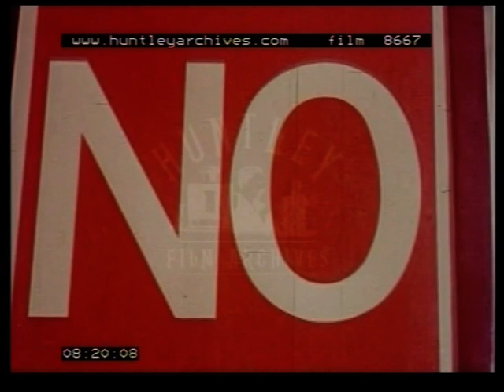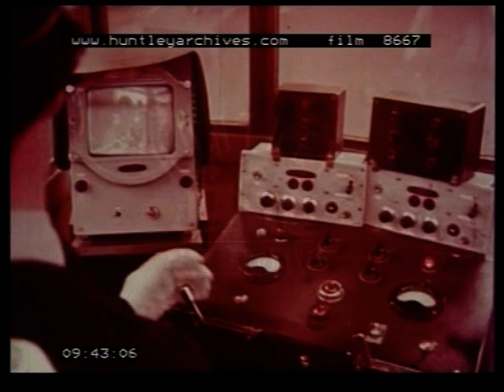The bus is better than the car in the 1960's, film 8667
This is a commentary on fact that roads are becoming more congested with the increase in car ownership and that buses are a better option.  1960's
Buses are more efficient in moving people from place to place. Scenes of people waiting for buses in London. A No. 60 is featured. Change to a provincial bus and an East Yorkshire country bus.  Children in uniform travel to school on the bus. They are seen in the playground. A bus going to Pocklington via Wilberfoss. Double deck buses arrive at an open air market. Factory workers run out of the factory gates to catch buses waiting outside at the end of the day's shift.  A view of Yorkshire or possibly a south Wales mining valley. The pit shaft winding wheel can be seen. GUY buses connect with a small ferry boat in Scotland.
Highland Omnibus office in Scotland. McBride's name on the buses. Royal mail services. View of Scottish loch. Bus at level crossing. A London bus No.88. Routemaster. A No.43 country bus to Chelmsford and Writtle. Montage of buses. Car congestion in our streets. View of London streets with parking meters. Congestion on London streets Whitechapel area.  Speaks of coping with increasing traffic. Make way for wider roads etc. Scenes in Gloucester showing how traffic is ruining old cathedral towns and cities. Closed circuit television and attempts at traffic control.  An AA motorcycle patrolman passes on his tricycle. Views of Basildon new town and how traffic is segregated from shopping area. Open air market place. Change to Leith (part of Edinburgh) Scotland. Plans for shops, roads and bus station at different levels. Change to country bus going to Driffield (Yorkshire). Need for buses due to closure of railway stations. View of Blaenavon station now closed. Buses on Princes Street Edinburgh. Ends with a call for more and better bus facilities..